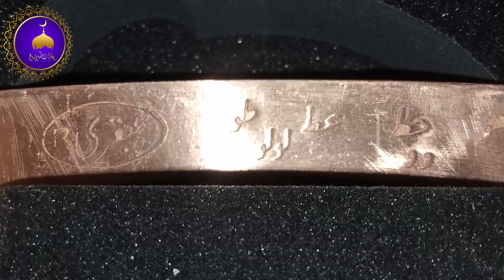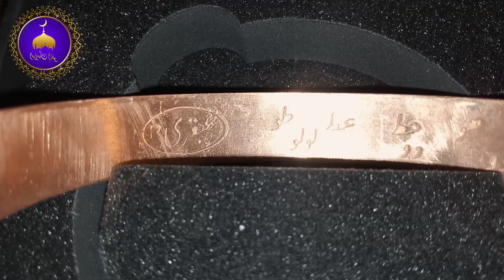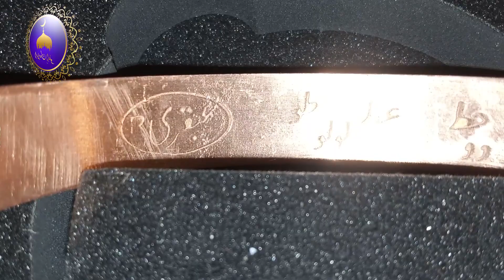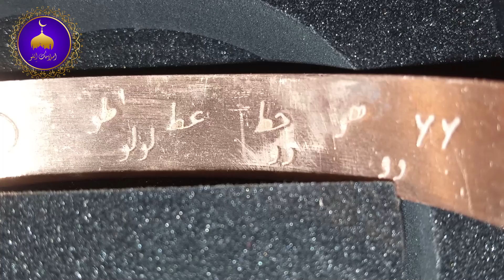Ubqari Rohani Kara Unboxing & Review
islamic info